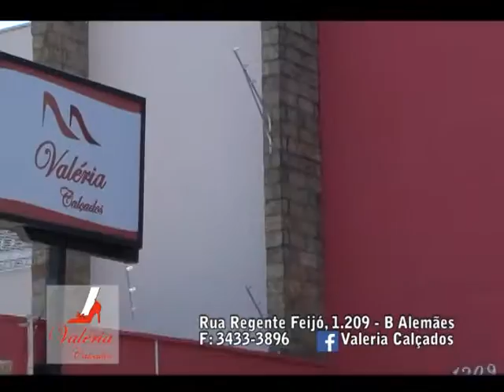VALERIA CALÇADOS - PROMOÇÃO DE BOTAS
BOTAS EM 3 X 50,00  !!